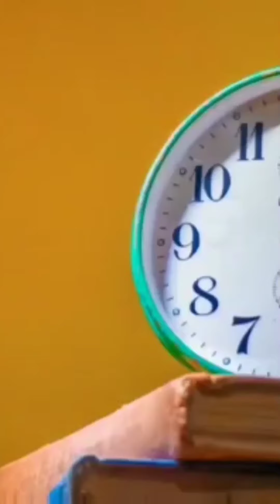ആനച്ചന്തം I ROYAL ELEPHANTS I STOP WATCH SREELATHA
മംഗലാംകുന്ന് അയ്യപ്പനും അന്നമനട ഉമാമഹേശ്വരനും I     വരടിയം ജയറാം I കുറുപ്പത്ത് ദേവീദാസൻ I തിരൂർ വടകുറുമ്പക്കാവ് I അശ്വതി വേല I ആനക്കുളി I STOP WATCH SREELATHA